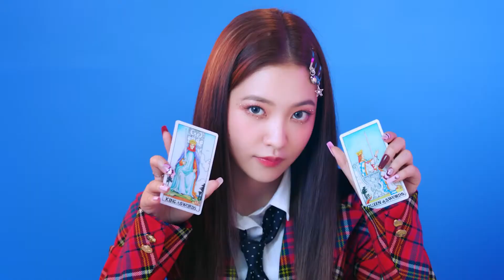Queendom pporappippam - Red Velvet vs Sunmi Mashup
Mashup of Queendom by Red Velvet (레드벨벳) and pporappippam (보라빛 밤) by Sunmi (선미).

I've been waiting to do pporappipam since it came out and Queendom is so good.